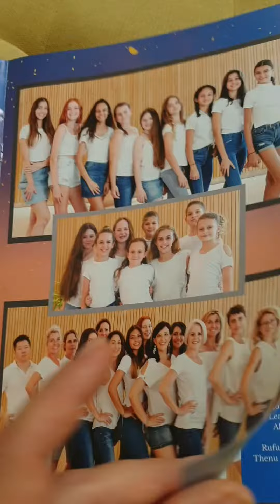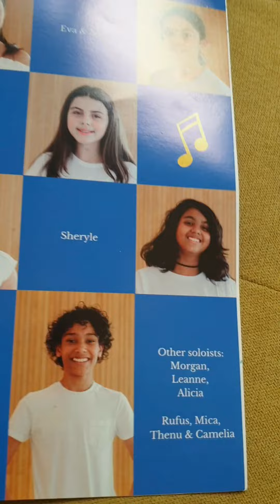Dream Away ☆ Morgan & The Rainbow Voices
Wonderful Show for everyone to 《Dream Away》with the Rainbow Voices 🌈  & Attitude Dance Studio 🎶

🎼 by Katrin Caine - singer/ writer/ vocal coach
💃 Joana Melchior
✂️ Corine Nisin

JUST A MUST TO WATCH🔝
Extra show tonight sold out after only some days already 👏🏼👏🏼👏🏼